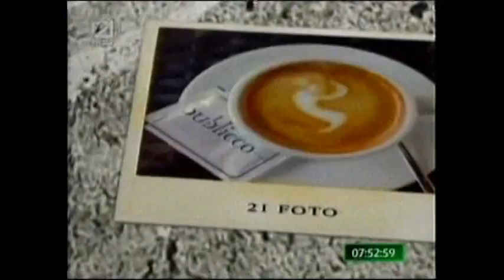RTV 21- 21 foto nga Besnik Saliu